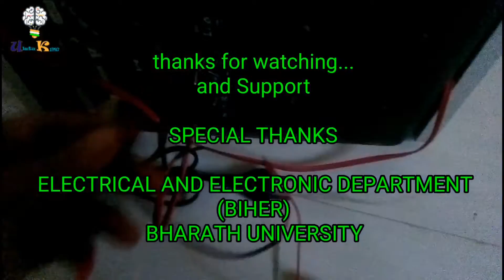How to make Hybrid woofer || solar woofer || modify your old woofer system 2.1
Hello!
Namaskaar Johaar Doston,
Aasha karta hoon yeh viDEO pasand aayegi.